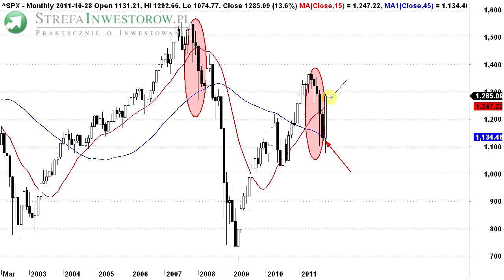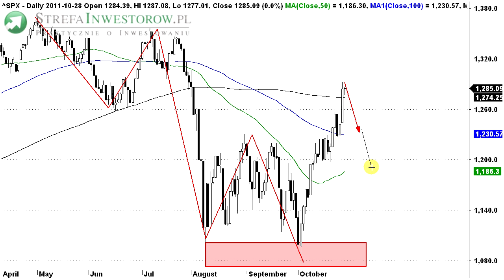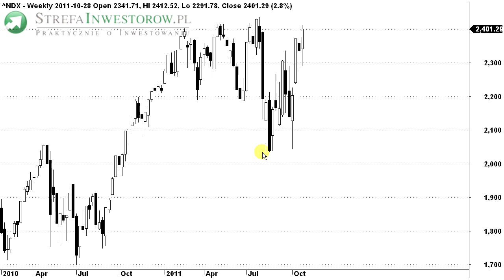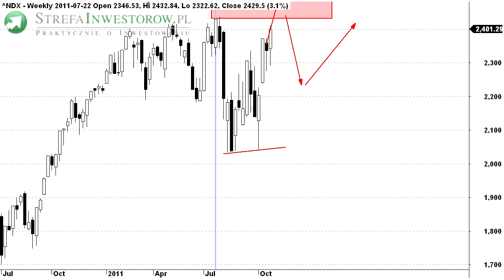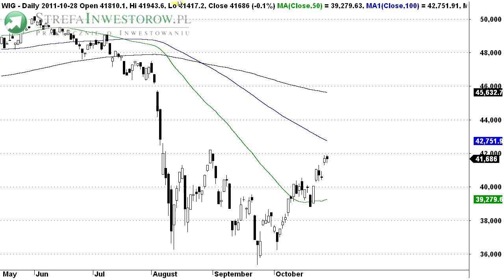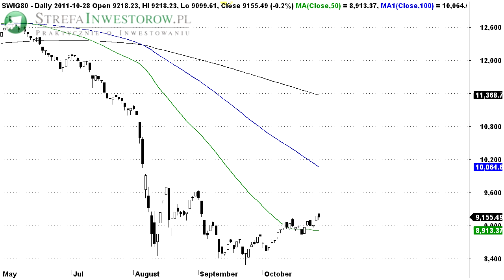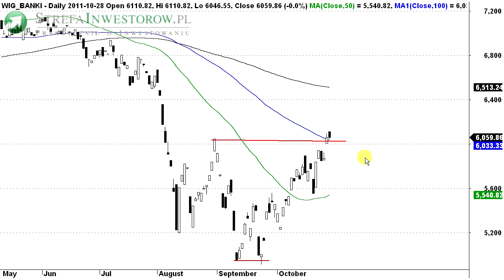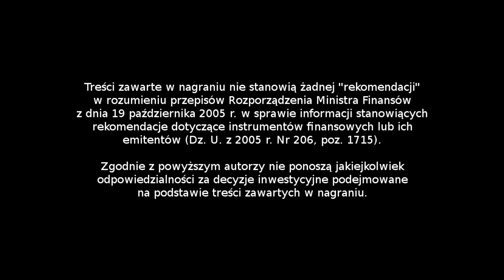Giełdowa Analiza Video - 31 października 2011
Przedstawiamy długoterminową, giełdową analizę video dla inwestorów giełdowych. Znaleźć w niej można:

* Podsumowanie wydarzeń rynkowych z października 2011.

W wideo omówione zostały indeksy rynku amerykańskiego S&P500 i NASDAQ, niemieckiego DAX oraz indeksy rynku polskiego WIG, mWIG40, WIG BANKI.

Paweł Biedrzycki
StrefaInwestorow.pl